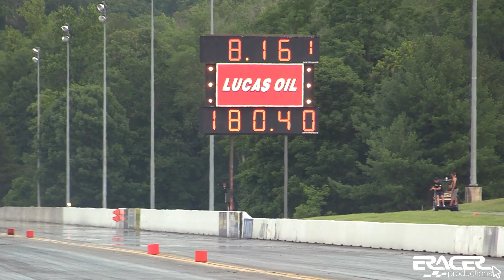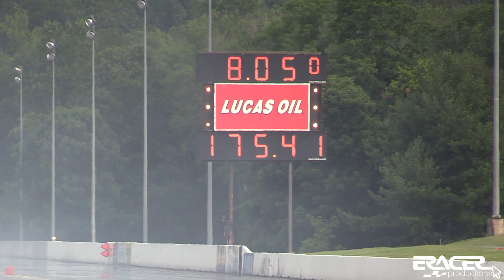XFWD Eliminations | Pan American Nationals at Maple Grove 2021 | ERacer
CMR Productions Pan American Nationals at Maple Grove Raceway, PA July 9-11, 2021

XFWD eliminations coverage